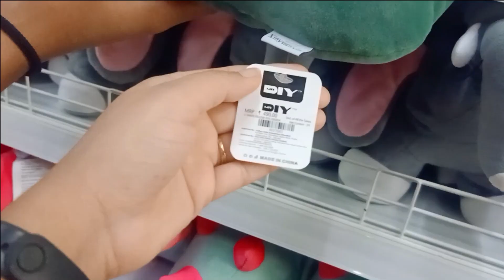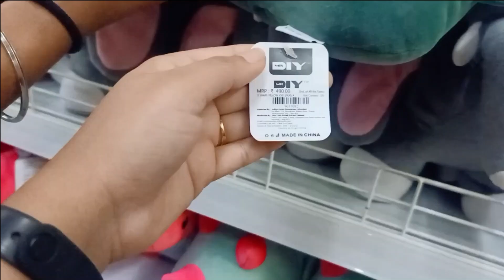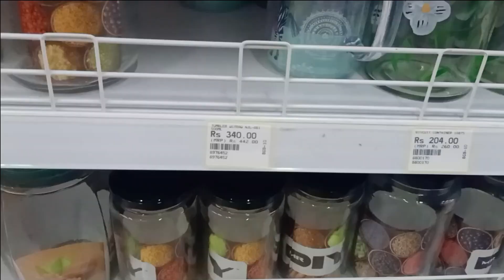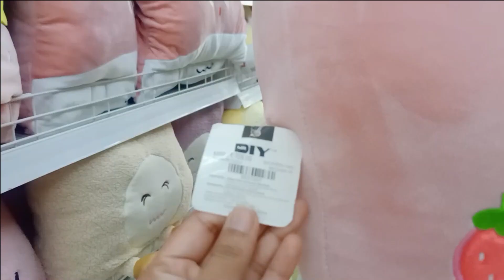MR.DIY Store | Trending Soft Toys Collections | Kids Special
Soft toys and stuffed animals make a fantastic gift for children of all ages. They are cute, soft, warm, cuddly, and the definition of a perfect toy for kids.